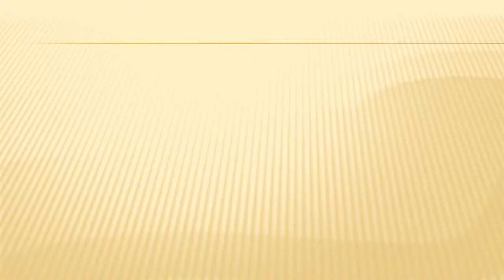Monitoring PSN di wilayah RW. 010 Manggarai Selatan_29-05-2015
Pemerintah Kelurahan Manggarai Selatan melaksanakan Kegiatan Monitoring PSN sekaligus Penyuluhan Pencegahan DBD oleh Tim Pocari Sweat. Hadir dalam kegiatan tersebut Wakil Camat Tebet, Manpol PP Kec.Tebet, Lurah Manggarai Selatan, Kasi. Pemerintahan & Kasi. Prasarana Sarana Umum, serta Kepala Puskesmas Kelurahan Manggarai Selatan, Pengurus RW. 010 dan para Kader Jumantik RW. 010.